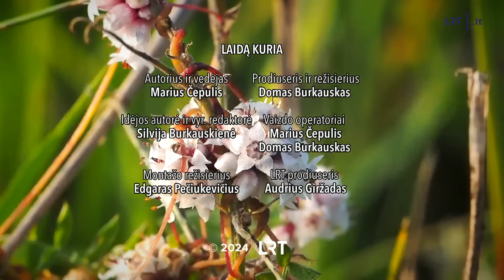Gamtininko užrašai. Čepulis: amalas gali nužudyti visą medį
Nors visos šio augalo dalys nuodingos, žmonės seniai pastebėjo, kad amalas turi visokių vaistinių savybių ir yra plačiai naudojamas medicinoje. „Keistas augalas – jis žalias visais metų laikais!”, – sako Marius Čepulis.